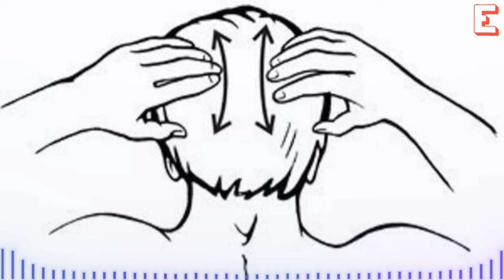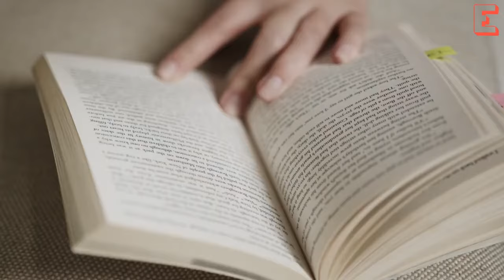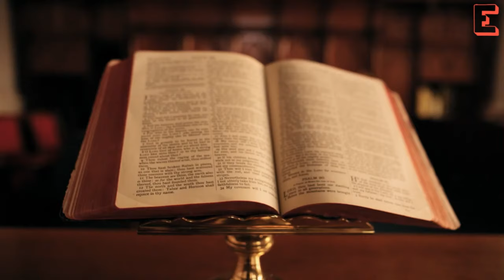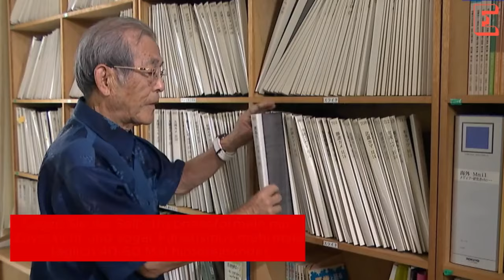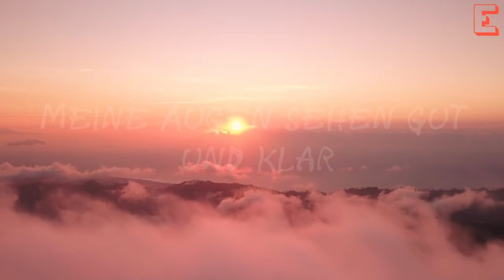DIESE TECHNIK FUNKTIONIERT ZU 100%! Sanford Bennett Übungen zur Körperverjüngung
Diese beiden Fotos zeigen nicht Vater und Sohn. Das ist eine Person – der Schriftsteller Sanford Bennett. Der Unterschied zwischen diesen beiden Fotos beträgt zweiundzwanzig Jahre. Darüber hinaus ist Sanford Bennett auf dem Foto links 50 Jahre alt und auf dem Foto rechts 72 Jahre alt.